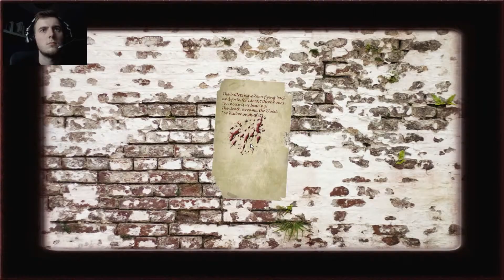The forgotten ones: Snietzel end E05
Today we finaly punish Snietzel for everything bad.

The forgotten ones is free 2 play horror game.